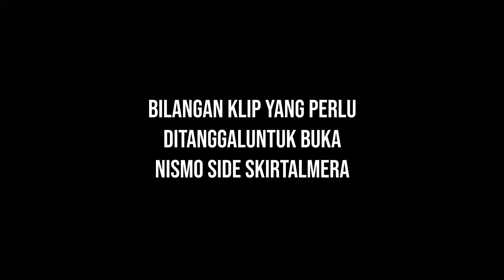BILANGAN KLIP NISMO SIDE SKIRT NISSAN ALMERA N17 PERLU DIBUKA UTK TANGGAL SIDE SKIRT